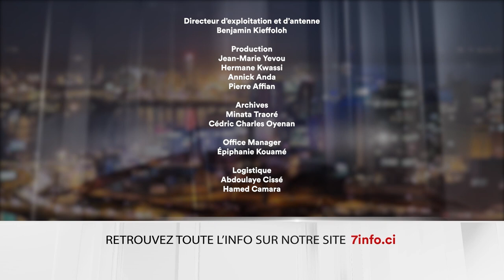Le 7 minutes du 23 octobre 2024 (édition du 6H)